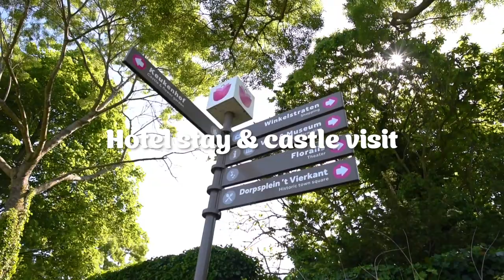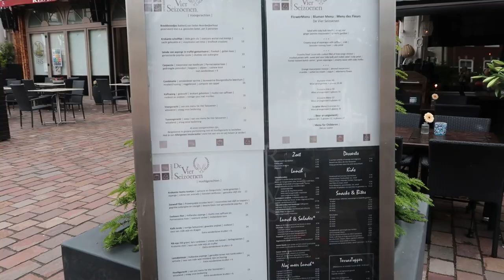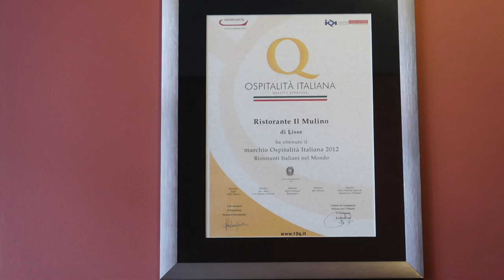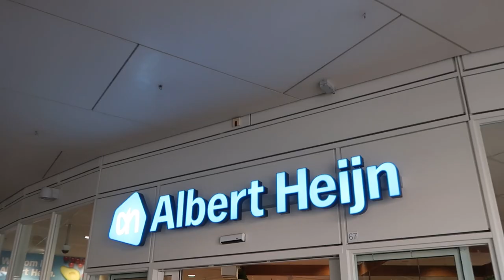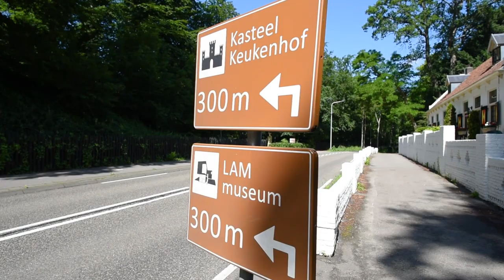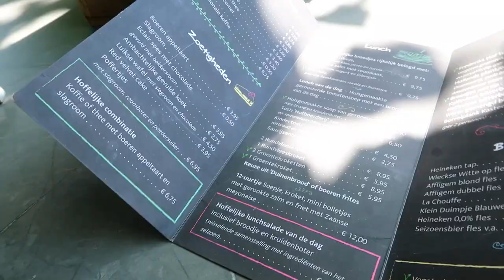Solo trip to Lisse 🛌 Keukenhof castle & hotel stay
In this travel vlog, I stay a night in a hotel by myself.. for no good reason, other than treating myself! The hotel is located in a town close to my home, called Lisse (in the Netherlands.) I also visit a castle, named Castle Keukenhof. Which is a really beautiful place!

Videos to see Dutch tulips!